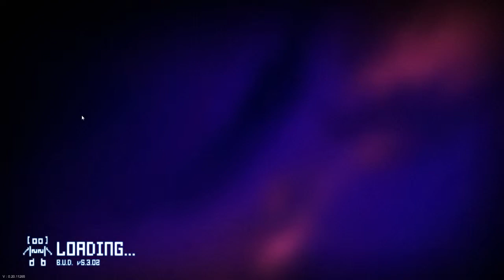Grow Home Ep 11: Alas, Poor Yoric!